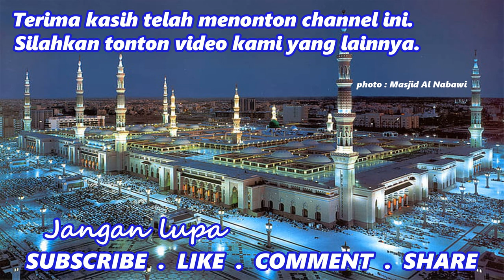Jidat hitam, bukan tanda ahli ibadah, kok bisa - KH. Idrus Ramli